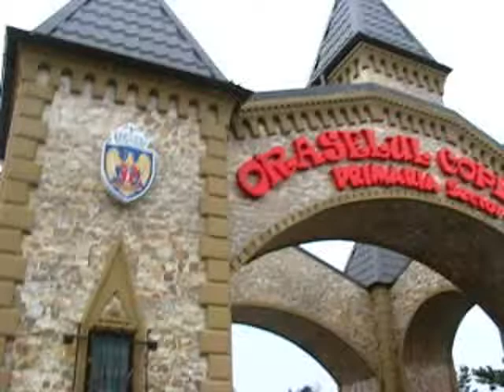Plimbare prin parcul Tineretului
In parcul Tineretului, in seara de 6 februarie 2013.